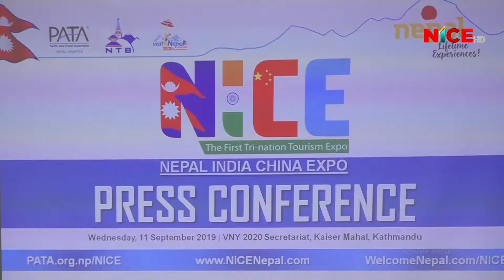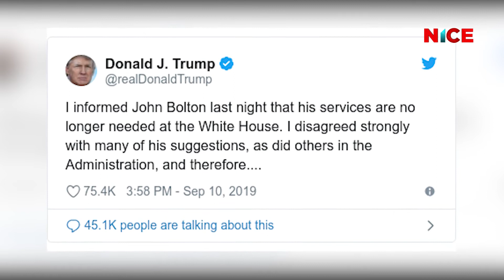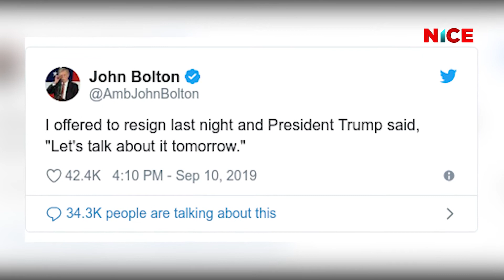Nice News Update | नाइस न्युज अपडेट - २०७६.०५.२५ | NiceTVHD | 2019-09-11